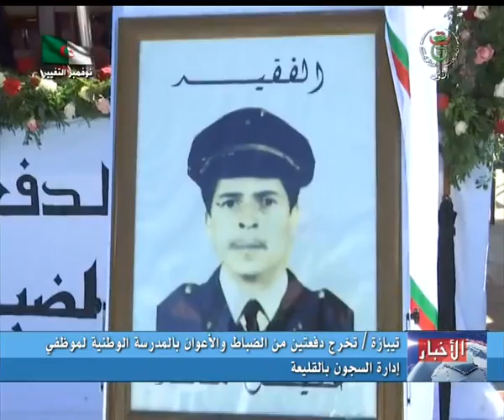تيبازة : تخرج دفعتين من الضباط والأعوان بالمدرسة الوطنية لموظفي إدارة السجون بالقليعة